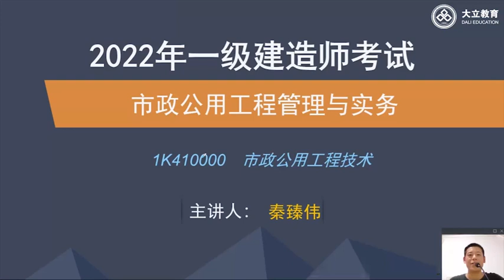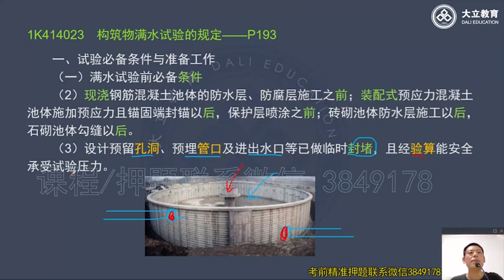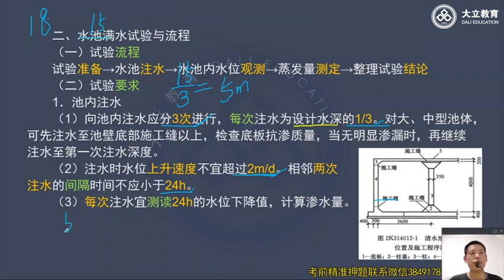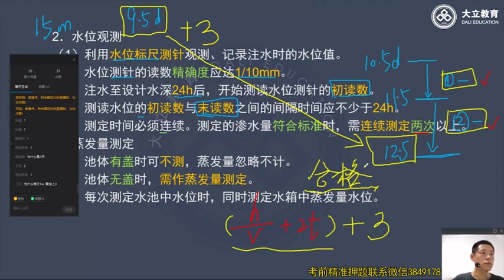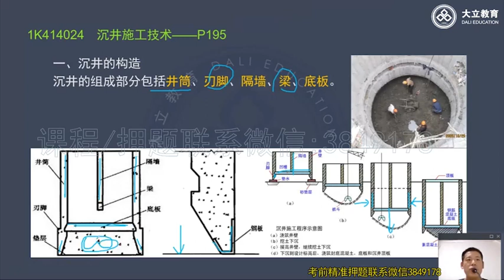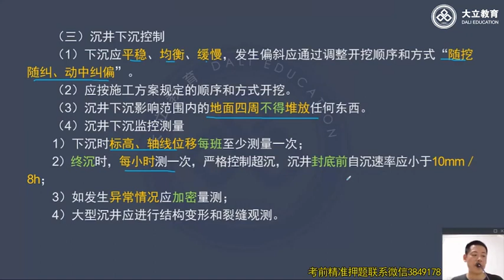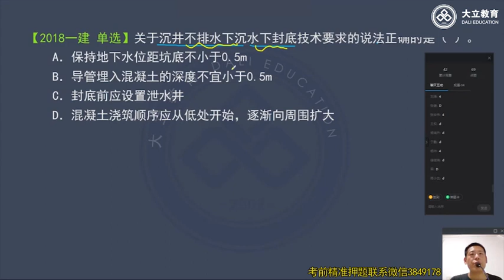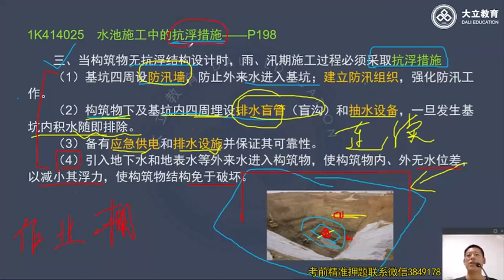2022 一级建造师 市政 秦臻伟 新教材系统精讲班 31 城市给水排水工程3